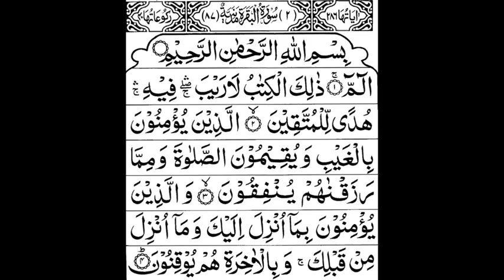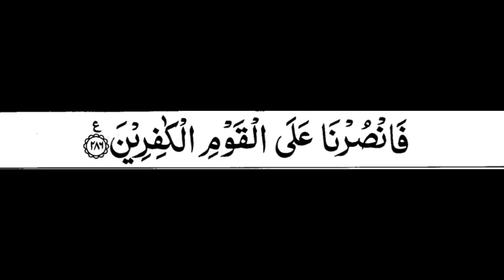سورۃ بکره شيخ سوديس